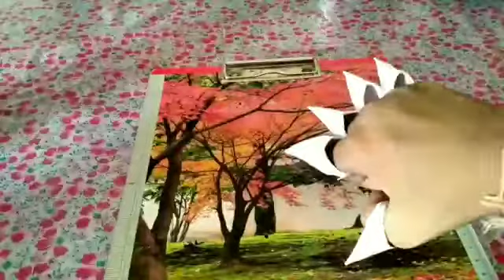Paper Cat Claws/How To make Paper Cat Claws/Weapon Art & Craft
How To Make Paper Cat Claws
Easy Origami